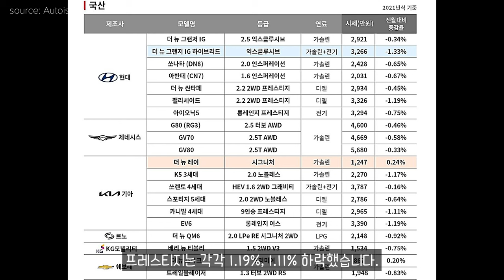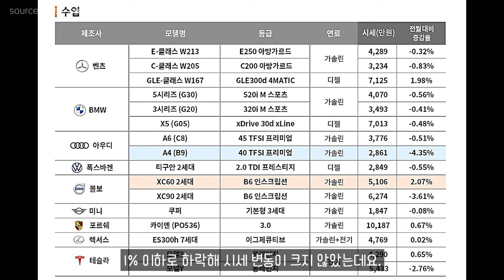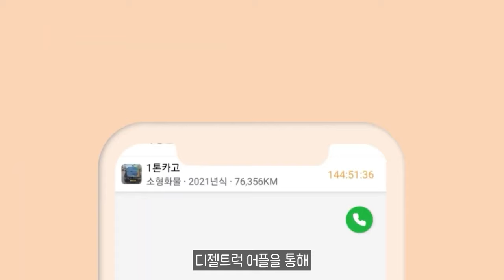중고차 성수기, 지금 구매하기 좋은 차는？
11.5톤 12.5톤 14톤 14.5톤 16톤 17톤 18톤 21톤 22.5톤 25톤